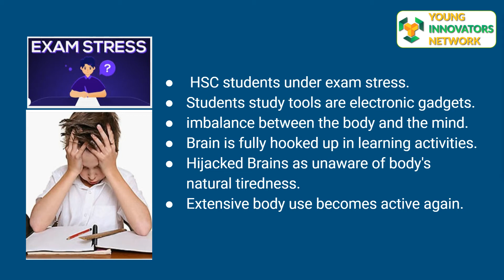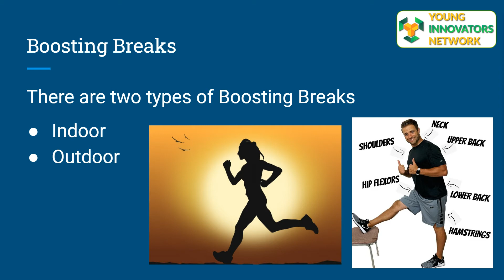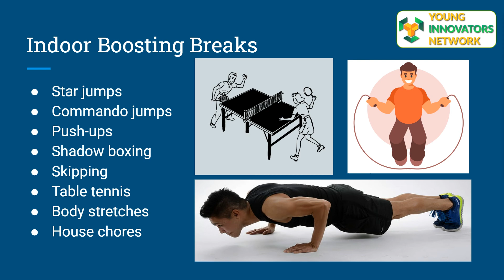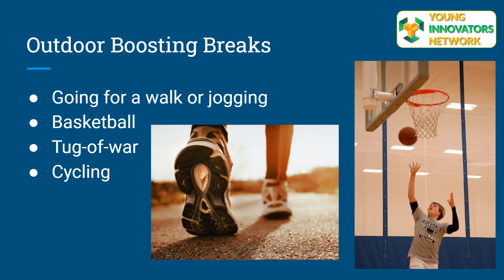Boosting Breaks for Bursting Mind involved in Longer Study Sessions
Just like everyone else nowadays, most of the time, HSC students are under exam stress as they have to study long hours to prepare for their exams. All their study tools are electronic gadgets. When studying, they are on the computer, and when they take a break, they use either their phones or watch TV. So in all of these kinds of activities, the body is less involved and the brain is heavily churning all its energy. That's why mentally, they start to feel more tired and it creates an imbalance between the body and the mind.
In the early days before computers, studying used not just the brain but the body as well. For example, picking up a book and reading involves sitting in different postures including walking and when you write, you are using your hand and you sit in another posture. Nowadays, everything is on a computer so you sit in one position and do all those activities that have created more brain work, which has disturbed the body-mind balance; especially when you are sitting in that position for a longer time and your brain is fully hooked up in these learning activities. You can also refer to your brain as being “hijacked” as you are unaware of your body's natural tiredness.
Eventually, your brain gets disconnected from your body, forgetting that the brain also needs energy, like the oxygen in its blood supply which is given by the body. So that's why it’s recommended that study sessions should be broken into 30 to 40 minutes segments, a maximum of an hour session followed by a break. But in most cases when thinking of a break, one might think of playing a game or watching TV, only to realise those activities still use the brain and might instead be using more brain energy. Students should ideally do something with extensive body use and minimum brain activity in order for the body becomes active again and uses more oxygen to make the brain active again to do another study session. We call them ‘Booting Breaks’ that boost your brain again and make it less tired, more energetic and active. These breaks should be in between 5-15 minutes.
Let's explore what kind of boosting breaks students can do.  The first thing is to give a list of some options, mainly which you can do at home depending on your surrounding environment and the facilities around you. Some require more resources and some don’t need much to simply start off with.
Indoor Boosting Breaks
The first list is about indoor activities, which don’t require many resources besides you. Some simple cardio exercises, like star jumps, commando jumps, simple push-ups or shadow boxing. Within two or three minutes, you will be breathless, which means you want more oxygen in your body, which means you need more breaths, to have that extra oxygen.
Skipping is another excellent exercise that will give you the same outcome but it needs a little bit of practice. If you have Wii Fit, it has games which can be more entertaining, but it is not as accessible to everyone. Table tennis is another good indoor game that may go a bit longer and requires another person, maybe a sibling, parent, or friend. You can invent your own game as well and within five minutes you will be laughing as warmth travels throughout your body. In these activities, your brain will align with what your body is doing. It's not easy for your mind to be wandering around while you’re jumping up and down wanting the rest for your brain and body to be energised and refreshed.
Just in case you are unable to do cardio physical activities, you can do simple body stretches. Salat will also help you to practise having that self-focus. House chores may also count as a break to your mind helping your family out and keeping your environment clean, essential in keeping a positive mindset that is appealing to the eyes.
Outdoor Boosting Breaks
The simplest form of outdoor activity that will allow you to relax is going for a walk or jogging. But in that walk, you must be more engaged with your surroundings than with the psychological drama you have going on in your head or your phone ready for you to start watching something.
Outdoor basketball or any kind of sport is recommended to do with siblings or a mate that may not fit within two or three minutes but it really is worth that good time
There is one word of caution: you must be aware of the time while you are in that boosting break. Don’t stretch these breaks to the point where you begin to take up your time to study.
What do you think you can start doing as a Boosting Break?